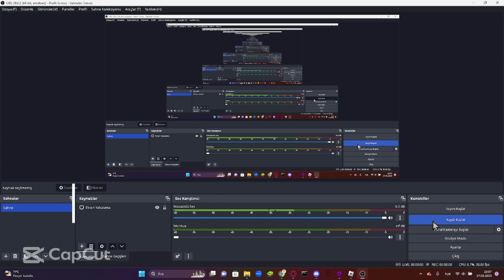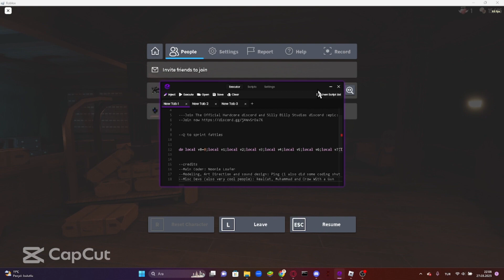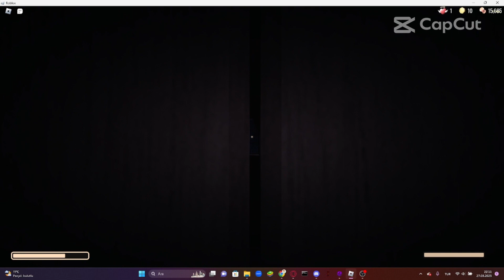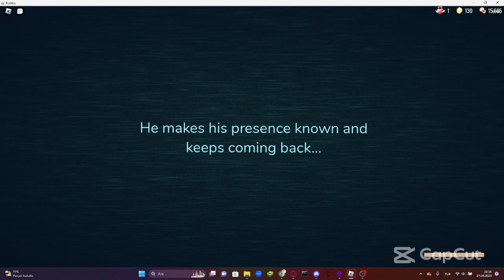DOORS Hardcore MOD ( KORKUNÇ )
SCRİPT İÇİN DİSCORD SUNUCUMA GELEBİLİRSİNİZ